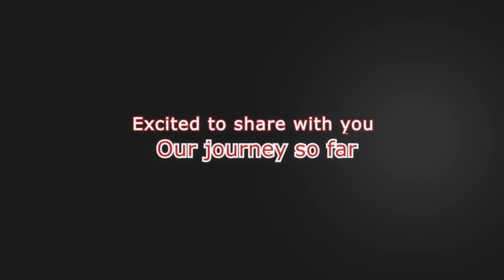Our Digital Journey so far in DIGITS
Hello viewers,
It has been a wonderful journey so far on this vibrant
social media.  Happy and excited to share
It would not have become a reality without
your interest and support. The journey is on.
Your expectations and suggestions for further videos are most welcome.

Thank you for sharing our joy with us.